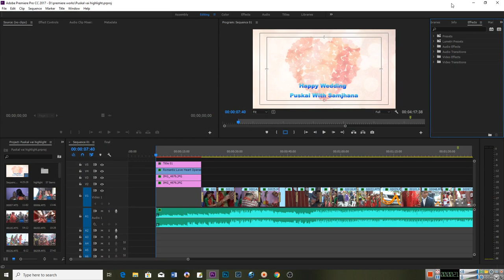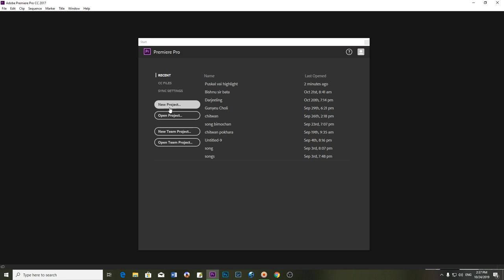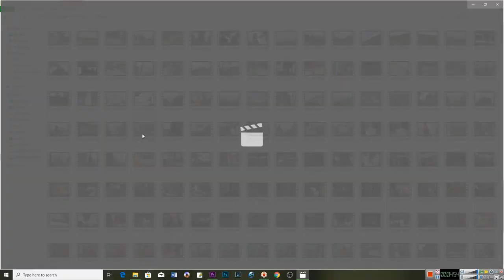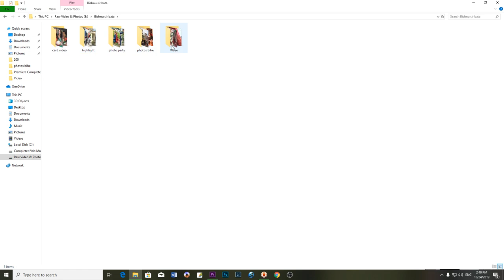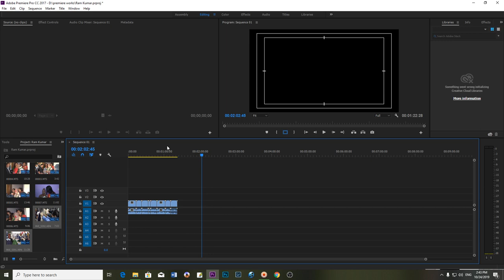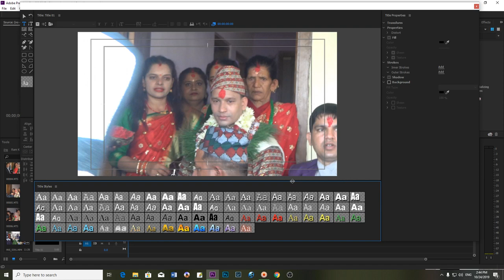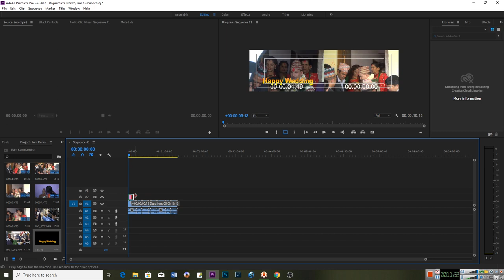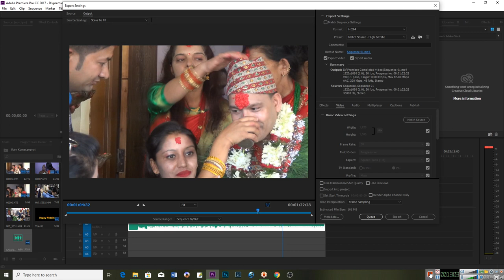Learn Adobe Premiere in Nepali